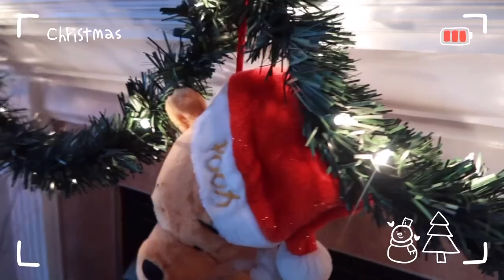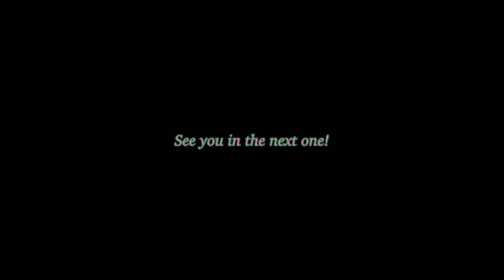Annual Candle Day haul | vlogmas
Not me being 6 days late….